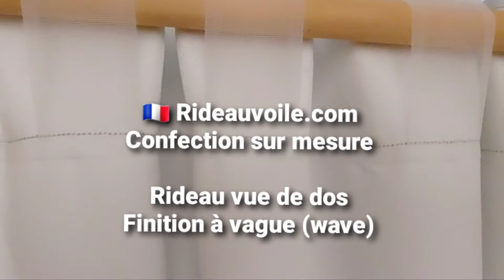Confection rideau sur mesure finition vague ruflette wave Tissu éditeur Français ameublement mètre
🚩 FINITION PERSONNALISÉE

Chez 🇨🇵 Rideauvoile.com tous les projets sont uniques
Choisissez votre tissu en 1 clic en ligne sans avoir à vous déplacer.

Chosissez de recevoir votre tissu d'ameublement au mètre.

Préférez recevoir votre confection sur mesure prêt à poser 👍 en quelques jours seulement.

Vous aimez la décoration avec de belles matières,
Vous avez besoin de refaire la tapisserie ?
Contactez-nous 😃 à Rideauvoile.com